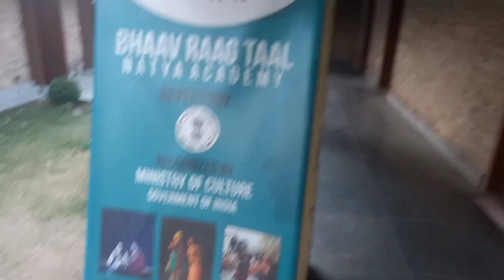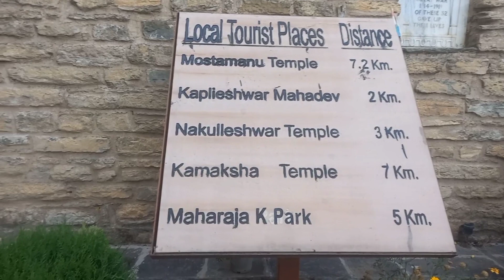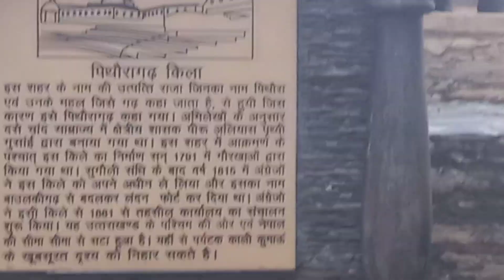London fort || pithoragarh || uttrakhand ||full fun ||Himalayan view 😍😍😍😍😍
london fort view very nice in pithoragarh, utrakhand .